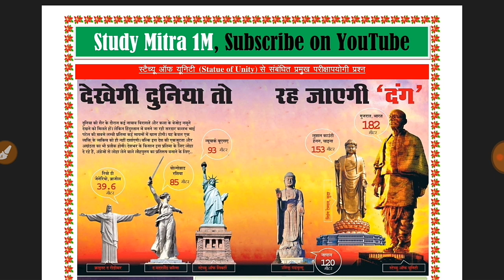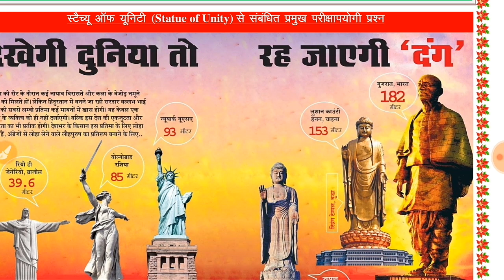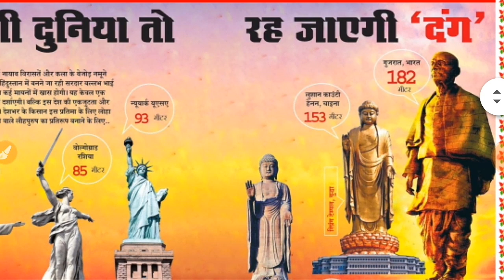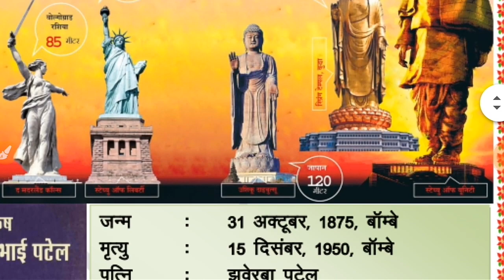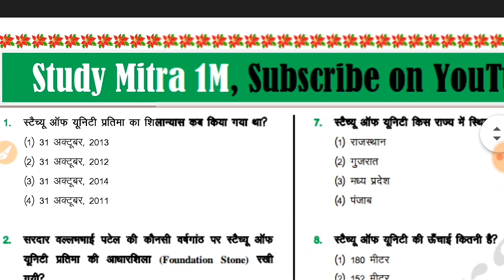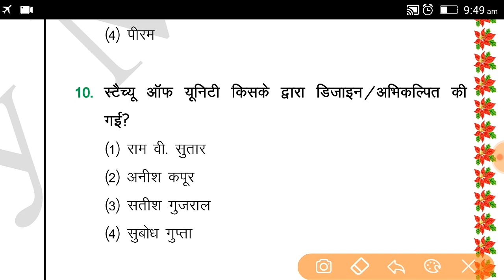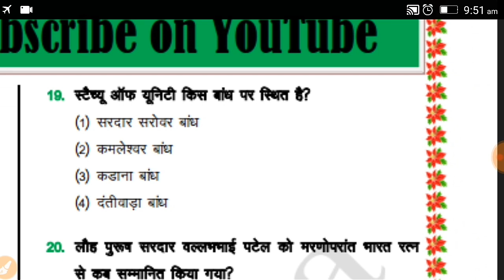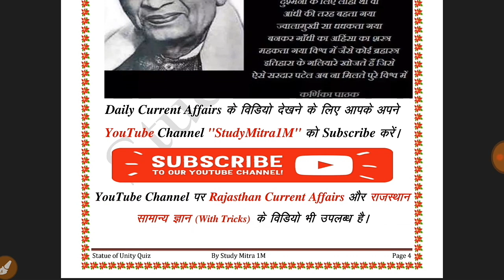Statue of Unity विश्व के सबसे ऊंची प्रतिमा की प्रमुख बातें और प्रश्न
दोस्तों इस विडियो में लौह पुरुष सरदार वल्लभ भाई पटेल की गुजरात में स्थित सबसे ऊंची प्रतिमा की प्रमुख बातें बतायी गयी है साथ ही इस विडियो में Quiz के माध्यम से 26 प्रमुख प्रश्न भी बताएं गए हैं। जो की आने वाली प्रतियोगी परीक्षा में पूछें जा सकतें है।

Check more videos on Rajasthan gk-

rajasthan ka apwah tantra nadiya ke jile
rajasthan gk video in hindi trick
rajasthan ki nadiya ke jile
current affairs video for ras mains 2018